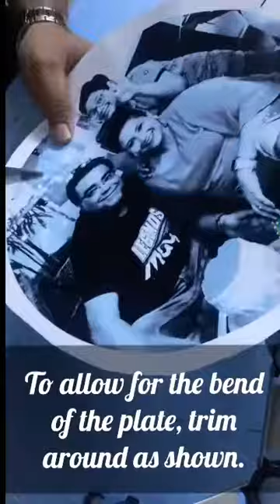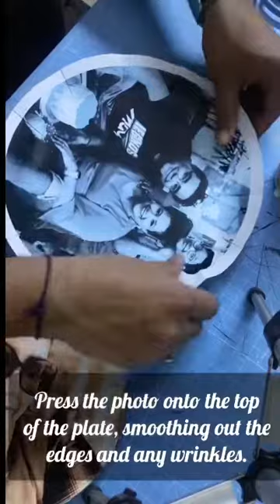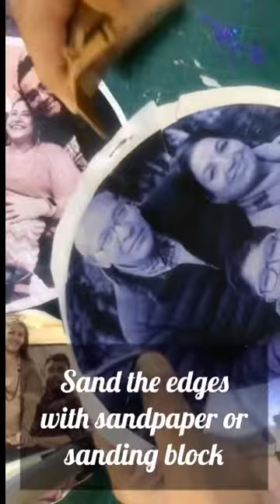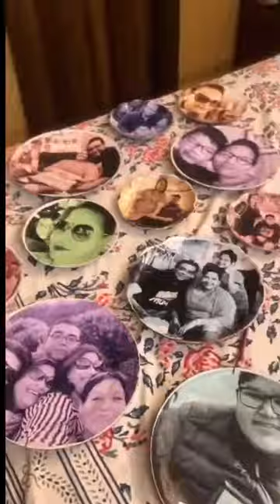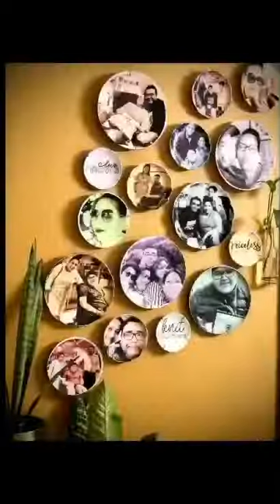Personalised Photo Plate DIY wall decor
Cool aren’t they?
This is a great way to save memories in a unique way as home decor!

For this project I used:
photographs (I used L1300 epson printer) A3 size
Clear glass plates
Scissors
Pencil
Paintbrush
Mod Podge (Matte Finish)

I started out with some monotone photos, printed out on my epson L1300 Ink tank printer m. (Since laser jet printer or copier are the best when making copies of your photos for this project). Ink jet printers will cause the ink to bleed when the Mod Podge is painted on. But I printed them on photo-paper  and they Didn’t bleed.

I used saucer, medium and dinner sized glass plates for this project which were lying with me since years and I wasn’t using them at all.

Lay the plate over the photograph and trace around the plate.

To allow for the bend of the plate, trim around as shown. Try not to add trim lines across any faces. Cut about an inch in.

Paint the plate with Matte Mod Podge…

Press the photo face down onto the back of the plate, smoothing out the edges and any wrinkles. Seal the edges properly again with modpodge.

It should dry in about an hour. Once dry, add layer of Mod Podge on top to seal.

Repeat with all the plates you wish to make 💕.

Leave it till it is completely dried

Sand the edges with sandpaper or sanding block

Keep in mind that the strokes of your sand paper should be downwards so that the edges of the photo doesn’t comes out.

To hang the plates, please check the video. I hope 🤞 u like this DIY